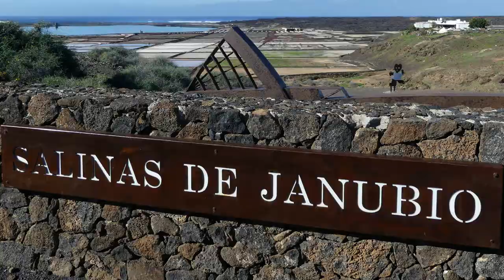Salinas de Janubio